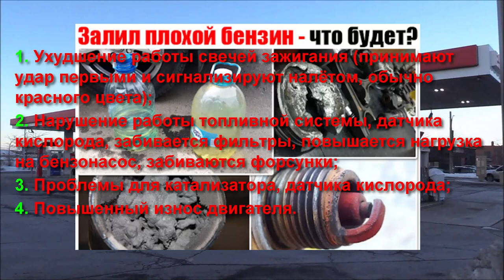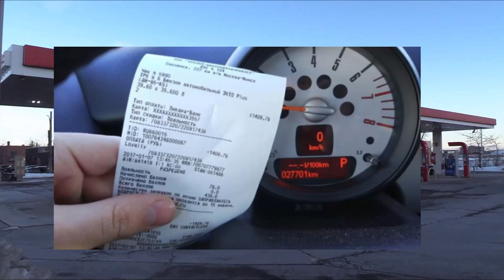Что делать и как поступить, если залили в авто плохое топливо? Симптомы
Что делать и как поступить, если залили в авто некачественный, плохое топливо? Симптомы.

What to do and what to do if you put bad fuel in your car? Symptoms.
What to do and what to do if you fill your car with low-quality, bad fuel? Symptoms

" Что делать и как поступить, если залили в авто плохое топливо?